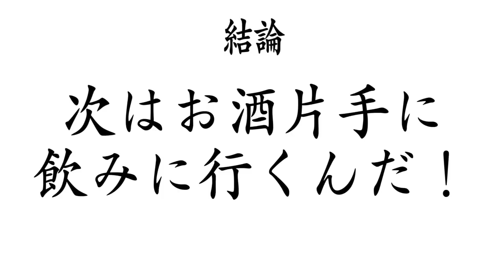【大食い】和牛をふんだんに使ったまぜそばとか贅沢過ぎてもう幸せ以外の何物でもなかった【大胃王】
今回は栃木でお世話になっている食肉研究所さんへ！
和牛をこれだけ使ったまぜそば…贅沢過ぎません？

幸せだわ…って感想しかなかったんですけど
少ない引き出しでがんばりました←